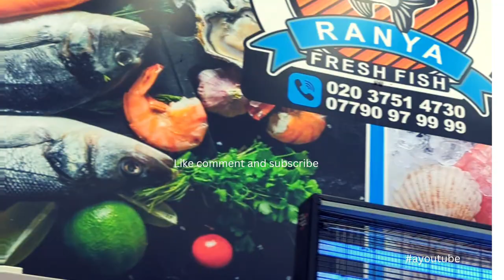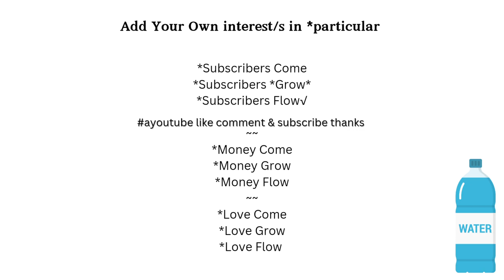ABA a youtube spartans subscribe thanks love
Thank You Lord I'm happy today